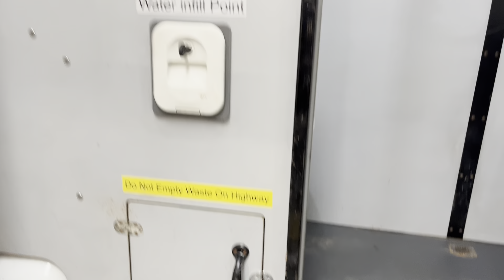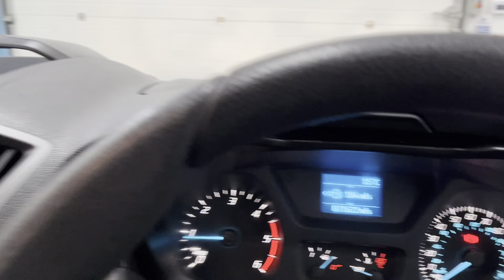FORD TRANSIT 2.0 350 L3 H3 P/V 5d 129 BHP 📷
FORD TRANSIT 2.0 350 L3 H3 P/V 5d 129 BHP WELFARE CREW VAN, TOILET, MICROWAVE, HOT WATER 6 SEATS,